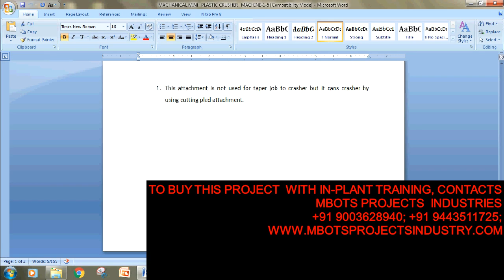DESIGN AND FABRICATION OF MECHANICAL MINI PLASTIC CRUSHER MACHINE MECHANICAL PROJECT